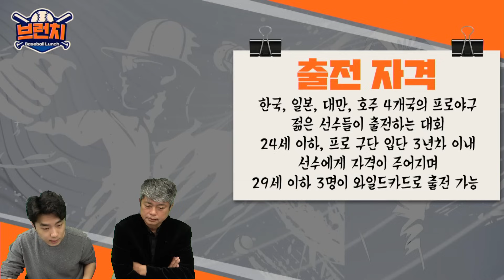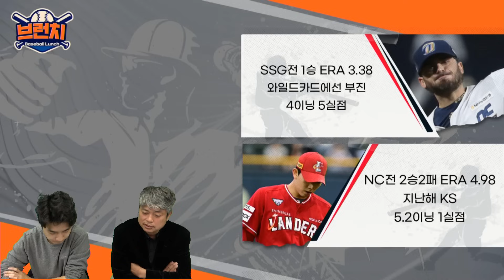[무편집] Q&A / 허구연 총재 "FA 뒷돈 없었다" / 김태형 감독 취임 선물은 (안치홍, 전준우?) | 베이스볼런치 2023.10.25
*시청자 Q&A만 골라보기
00:00 소통 타임 part.1
20:10 Q&A 타임 part.2